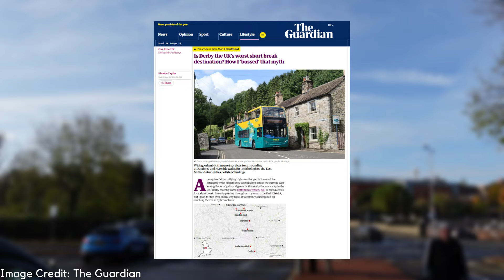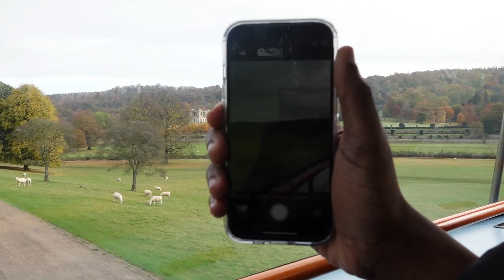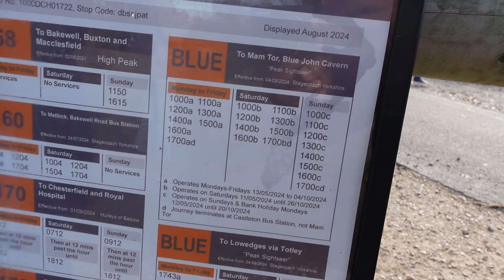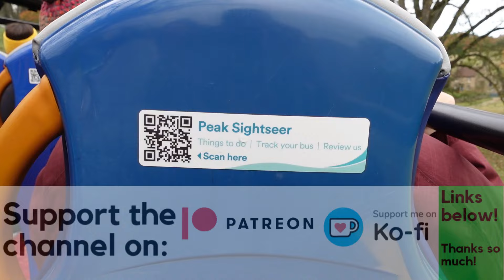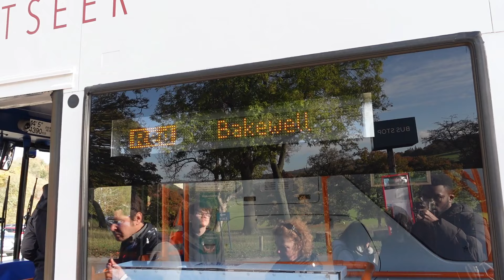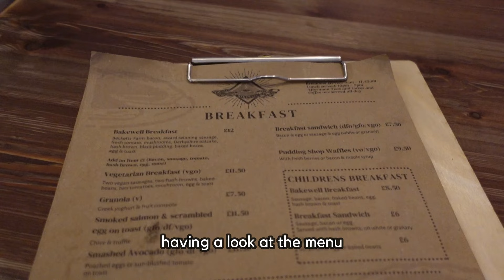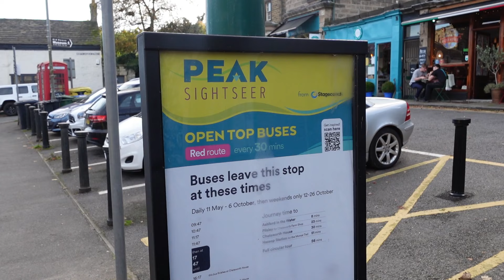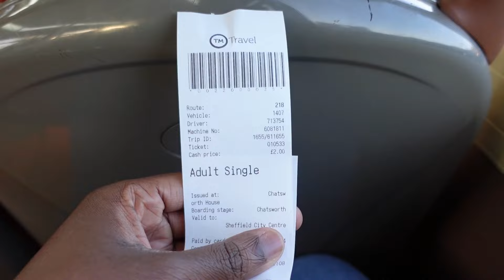Exploring the Peak District by bus | Peak Sightseer: Chatsworth House, Bakewell, Blue John Cavern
I head out to the Peak District and try out Stagecoach's Peak Sightseer Open Top Bus on the last day of the summer season!

Shout out to my Patrons: Will Tucker, Tony Cottam, Martin Cox, Chloe, Alice Lee, Johan Jacobsson Franzén, Kodzo, Andrew Saffrey, Jordan B, James Marshall